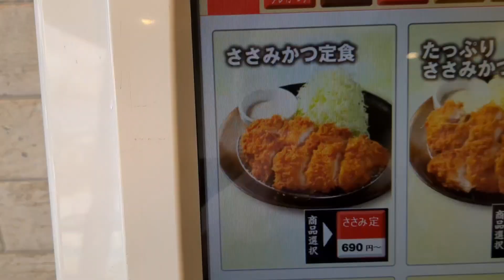ささみかつ定食(松のや・期間限定メニュー)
【食レポ動画】今回は松のやの期間限定メニュー・ささみかつ定食を賞味して来ました。鶏肉のささ身なので、さっぱり感がある肉で、タルタルソースにも合いました。中濃ソースで食べる事をすすめます。ごはん・お味噌汁がおかわり自由も嬉しいです！！